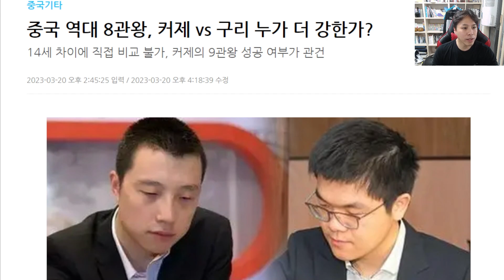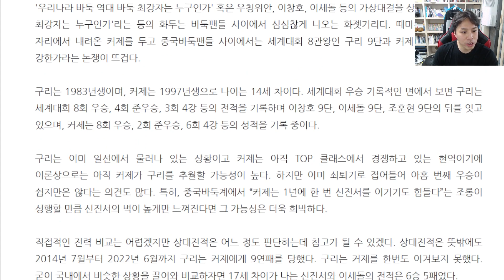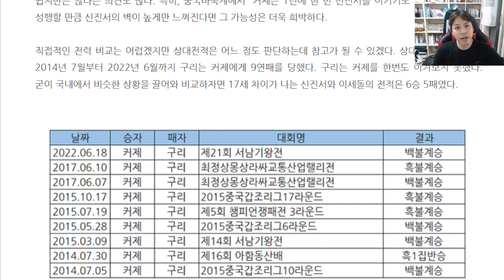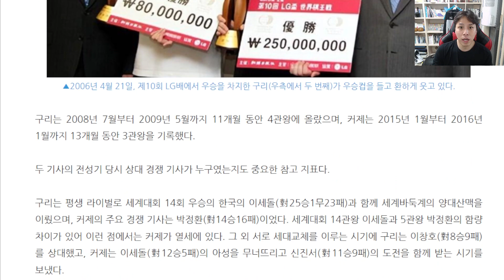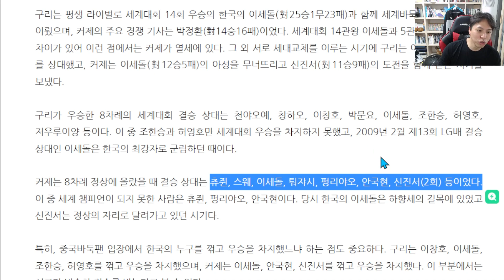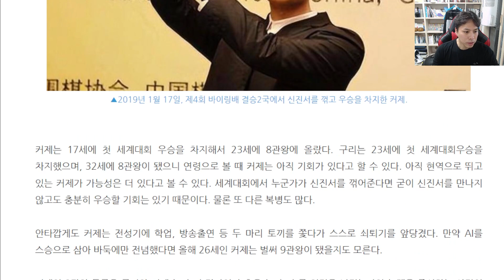"세계대회 8관왕" 구리VS커제 역대 최고는 누구인가?? 여러분들의 생각은 어떠신가요??